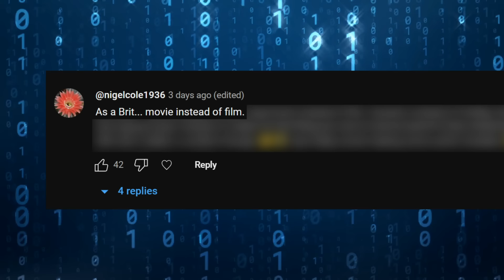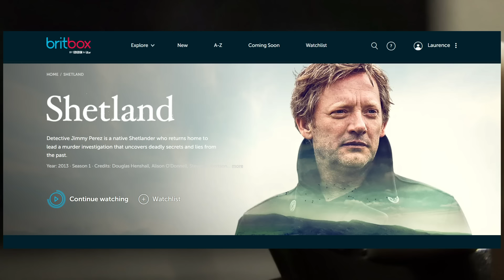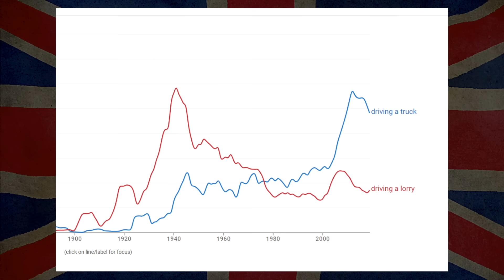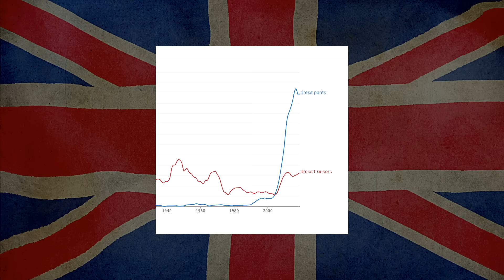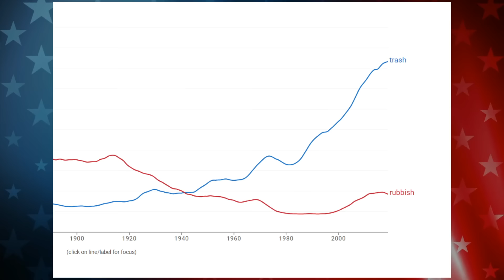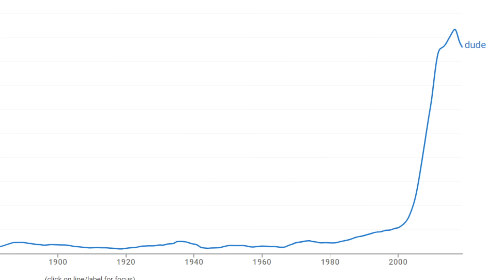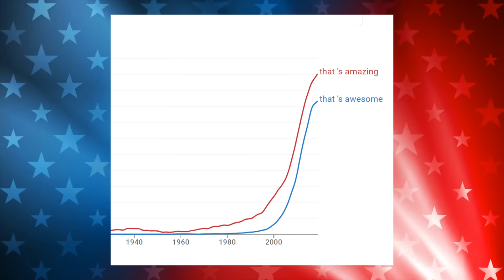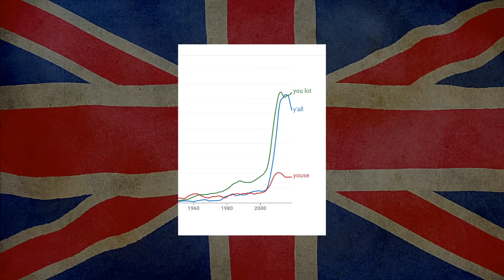7 American Words That Are Catching on in Britain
Recently, I asked my British followers which American English word, if any, they use the most. As a result, here are 7 American words that might be catching on in Britain.